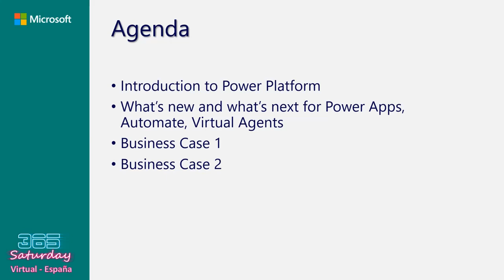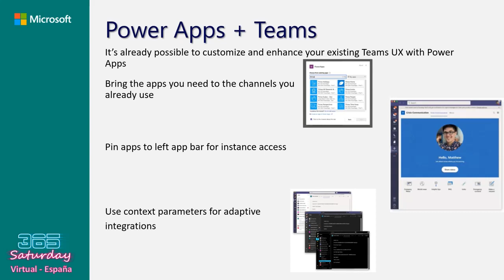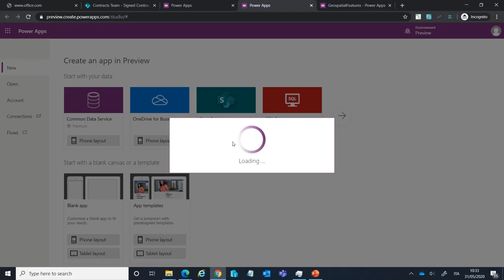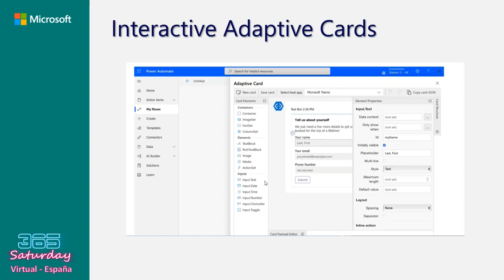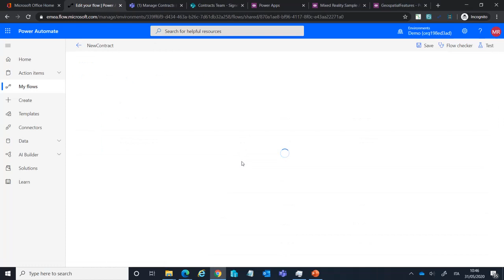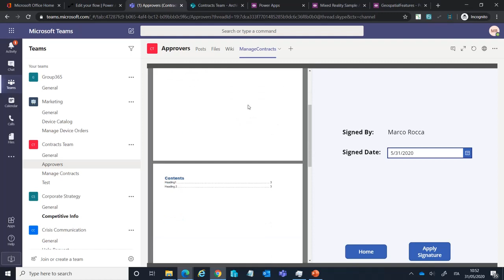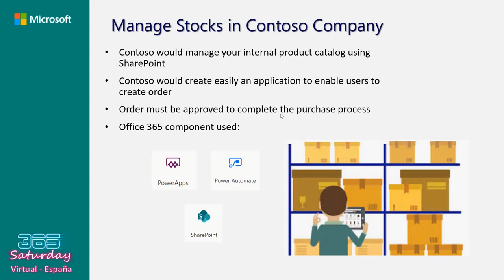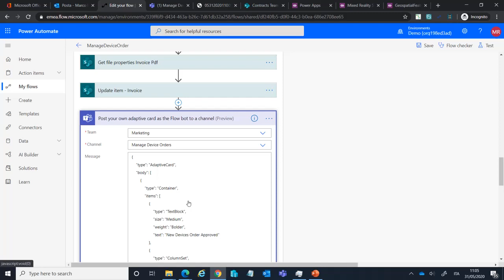Dynamics Power Online-Spain-Digital Transformation in organizations with Power Platform-Marco Rocca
Empower Digital Transformation in your organization with the Power Platform